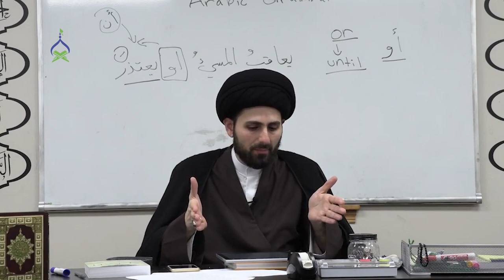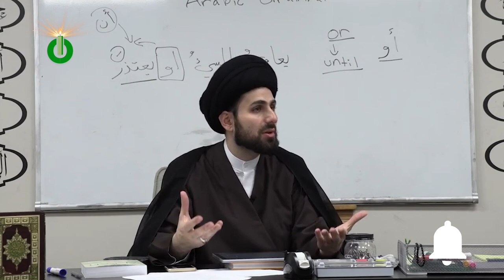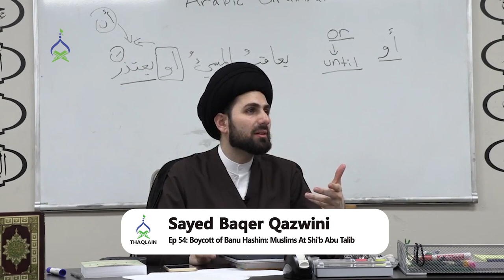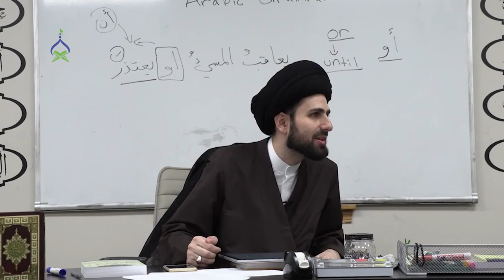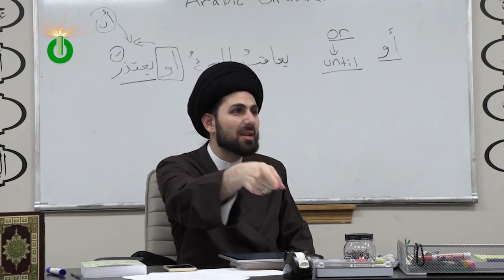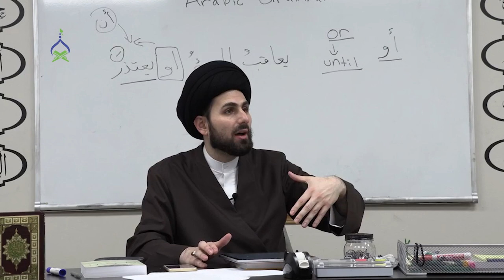Ep 54: Boycott of Banu Hashim: Muslims At Shi'b Abu Talib | Struggles in Mecca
Things you'll learn in this episode of Our Prophet:

00:00 - Why Quraysh elites decided to boycott Bani Hashim
02:45 - Four conditions agreed upon as part of the embargo
05:38 - History and significance of Shi'b Abi Talib
09:09 - How did Bani Hashim survive these harsh times?
11:09 - Fadak: Its significance and why was it gifted to Lady Fatima
12:50 - Tactics by Quraysh to make Bani Hashim starve
16:49 - How Imam Ali would arrange to buy food?
20:14 - Where were Abu Bakr and Omar all this time?

Help us create the most comprehensive biography of the Prophet of Islam. Dedicate episodes in the memory of your loved ones by visiting